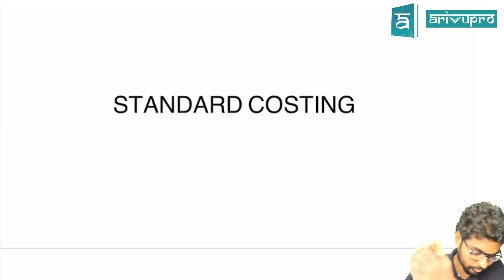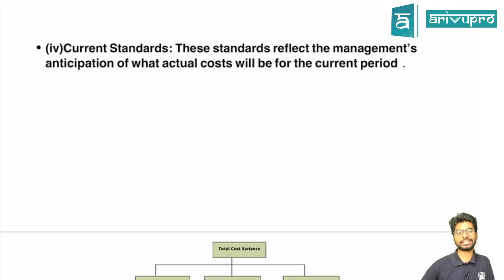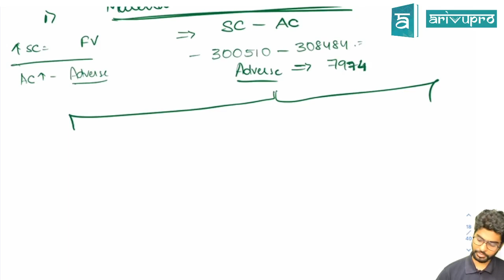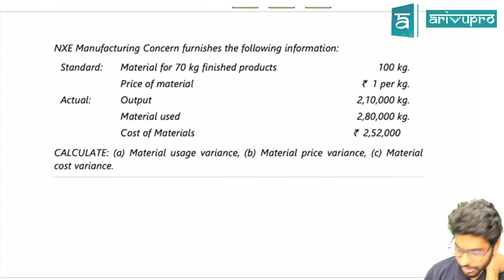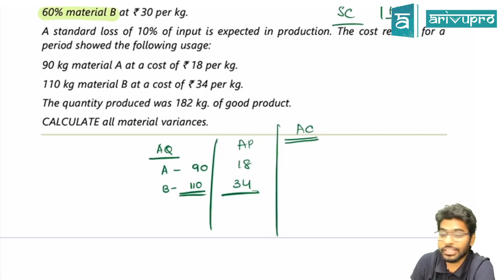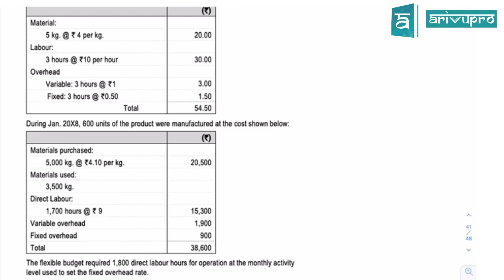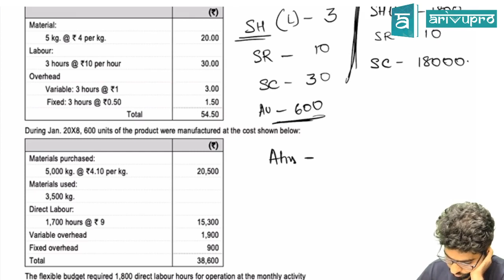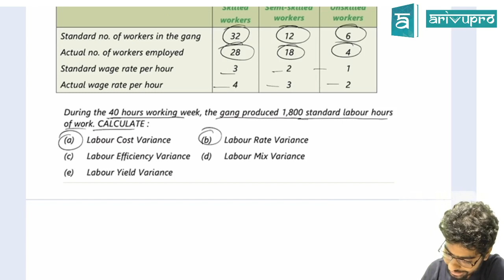CA Intermediate | Chapter 13: Standard Costing | Cost & Management Accounting | Arjun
This video is for Course on Topic explains Standard Costing

Other Information:
Course: CA Intermediate
Subject: Cost & Management Accounting
Chapter: Chapter 13: Standard Costing
Topic: 1. Discuss the meaning of Standard cost and variances.
2. Differentiate between Controllable and uncontrollable variances
3. Analyse and compute variances related to material, labour and overheads.

Attempt: May 2020 & Nov 2020